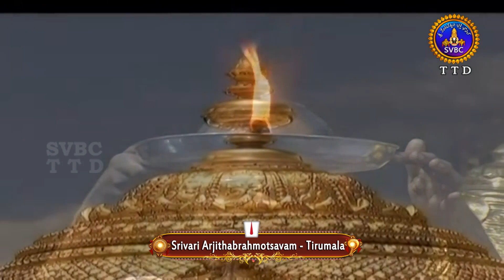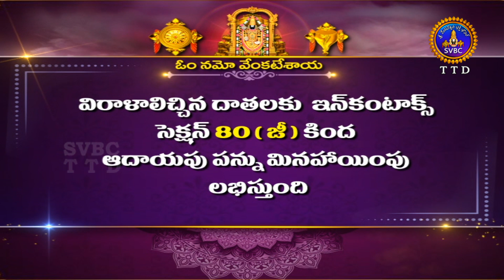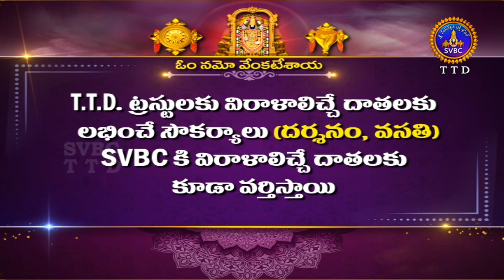శ్రీవారి ఆర్జితబ్రహ్మోత్సవం || Srivari Arjitha Brahmotsavam || 12-09-2024 || SVBC TTD